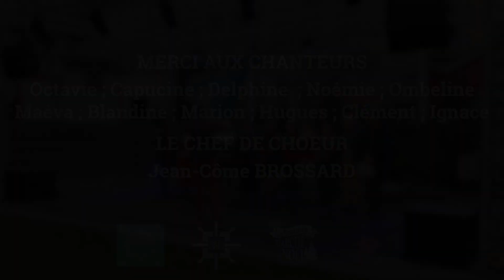L'HYMNE DES CHERUBINS - CCL Amiens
Jésus Christ a vaincu les 3 tentations du diable après 40 jours de jeûne dans le désert après quoi les anges sont venus le servir. ✝🕊👼
Cet hymne traditionnel orthodoxe évoque ces saints anges. Ça tombe bien nous l'avons interprété à notre concert de Noël ! 🎅

Bonne et sainte entrée en carême à tous !

Notre projet n'aurait jamais pu voir le jour sans :
- les installations et la sympathie des chouettes employés de la mairie de @amiensmetropoleofficiel pour le @marche_de_noel_amiens
- le tournage vidéo et le montage par nos talentueux amis ingénieurs bénévoles du @lestudiomissionsaintleu
- l'accompagnement spirituel par le @pere_arnaud et Don François
- les amis photographes @le_temps_dun__instant, @adele.fournier.3386 et @benjamin_francs
- chacun des chanteurs dirigés par votre serviteur pour la direction du Choeur : Jean-Côme BROSSARD
- vous qui nous suivez de près ou de loin ❤️